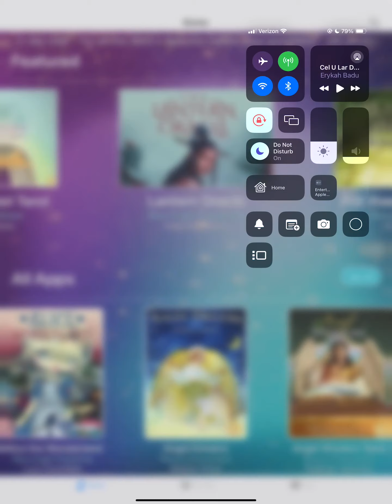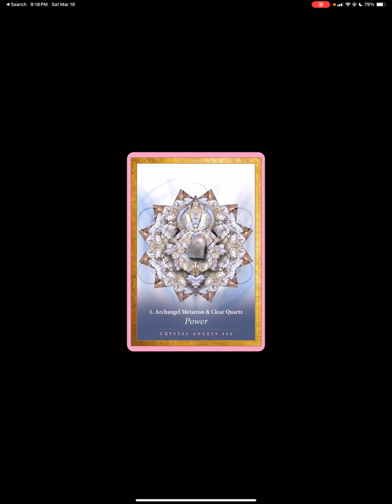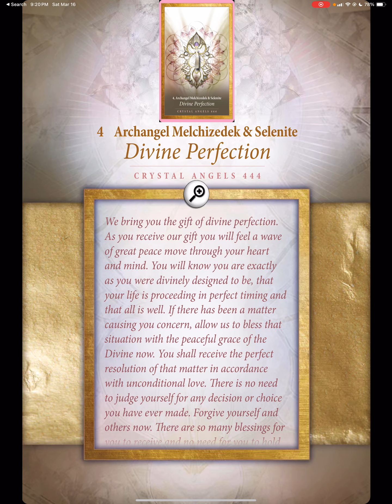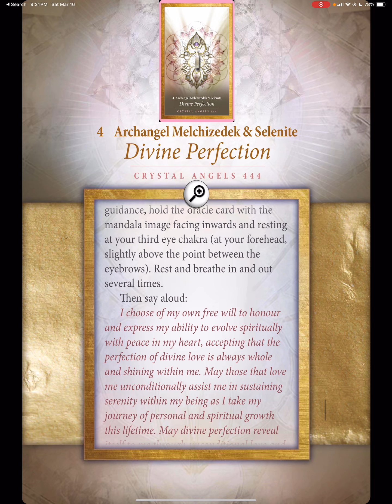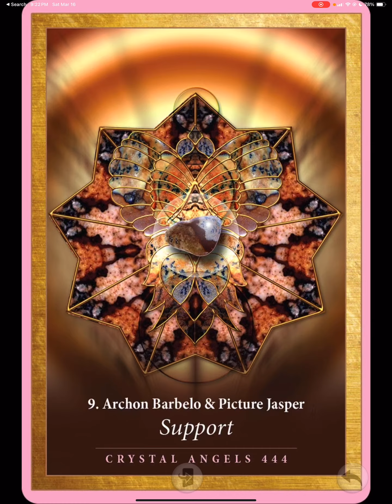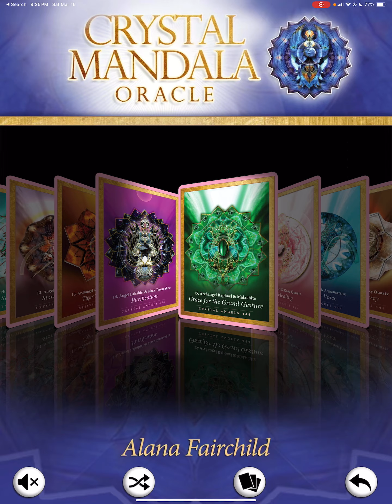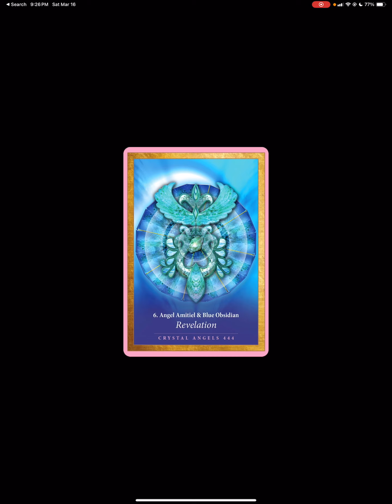Modern day Ascended Masters featured in Crystal Mandala Oracle Cards Alana Fairchild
👩🏽‍💻Hello Its the digital shaman
🔮Welcome back to the channel where we focus on the intersection of technology and spirituality
🛸(Digital Divination) a lifestyle for the age of Aquarius 🤖

💎App: Beauty Everywhere 65+ Oracle Decks in one App
Feature Deck: Crystal Oracle Insight

➡️Timestamps:
Intro 0:00

@digitalshaman11 Personal Page

 (Help me buy more tech & spiritual apps & tarot card NFTs 🥺)

⚠️⚠️⚠️NOTE: all services & products are for spiritual growth, guidance & entertainment and are not intended to replace medical, legal & psychological treatments. Content on this site is for informational or research purposes only.